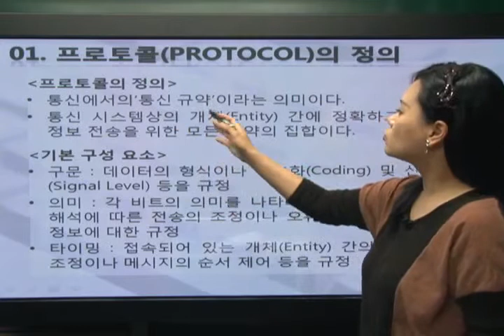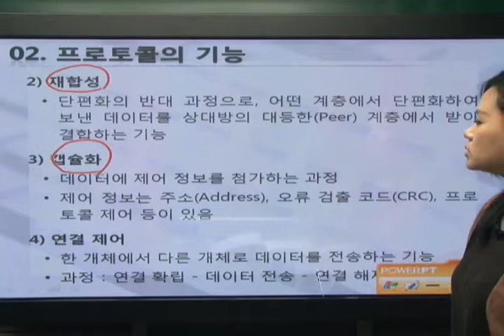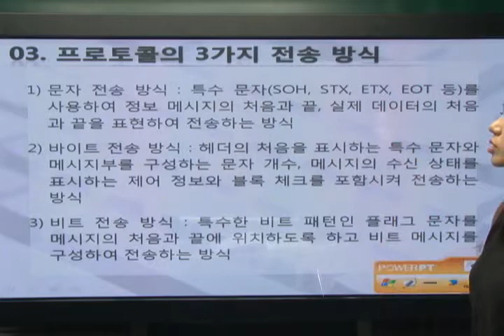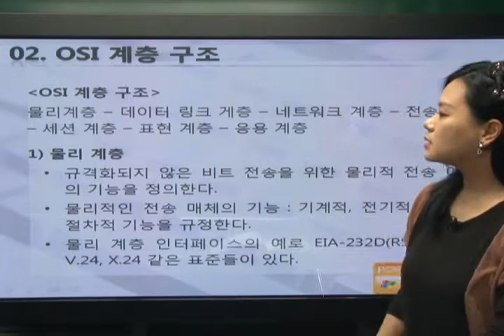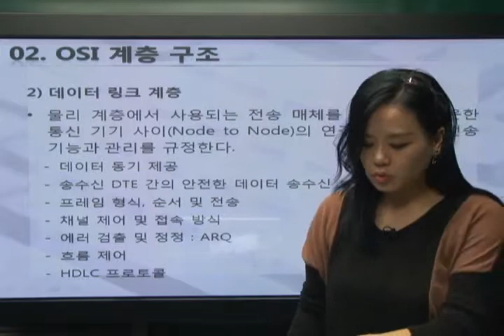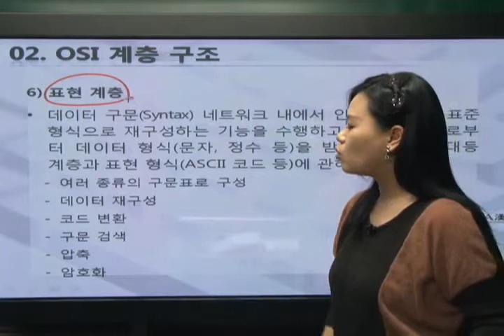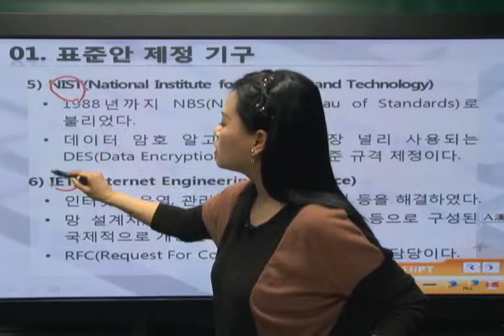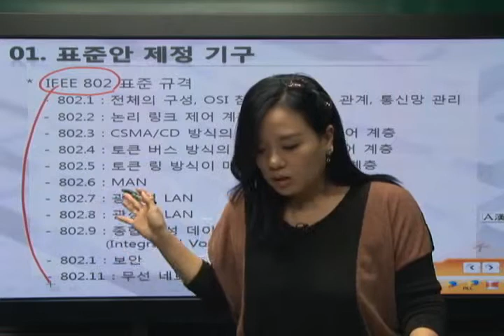[2015]PART 4_통신 프로토콜